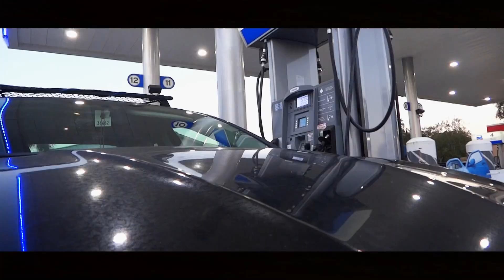IM SOOO SORRY YOU GUYS !!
This week we try our luck as the year gets colder the bite has slowed down onshore we try our luck in long flats as the water stays warmer in these areas for feeding slow fish Anika makes the winning catch as i lose all my string for a massive beast that gets away !! dad is proclaimed catfish king on this day ! lots of fun